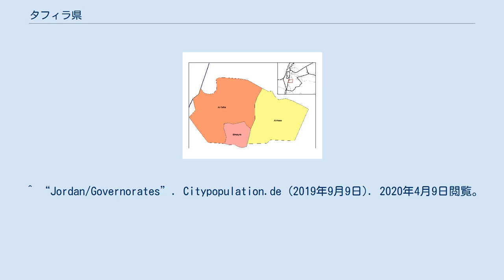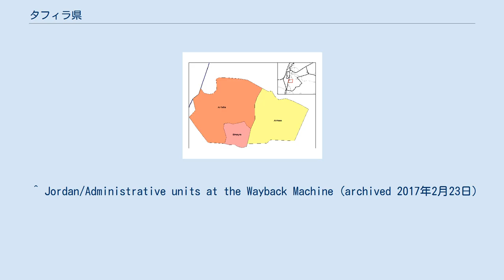タフィラ県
タフィラ県（タフィラけん、アラビア語: الطفيلة‎ Aṭ-Ṭafīlah）は、ヨルダンを構成する県（ムハーファザ）の1つである。
日本語表記はほかにタフィーラまたはタフィーレとも。
県都は同名の都市タフィラ。
 1988年（またはそれ以前）にカラク県から分離・設置された。
人口は9.6万人（2015年国勢調査）で、ヨルダンの全12県の中で最も少ない。
現在のヨルダン南部を統治した古代エドム王国の、首都を含む多数の史跡が所在する。
 タフィラ県の郡 3郡（لواء）から成る。
 ^ “Provinces of Jordan”. Statoids.com (2015年11月28日). 2020年4月9日閲覧。
 ^ “Jordan/Governorates”. Citypopulation.de (2019年9月9日). 2020年4月9日閲覧。
 ^ “Jordan/Governorates and Districts”. Citypopulation.de (2017年10月2日). 2020年4月9日閲覧。
 ^ Jordan/Administrative units at the Wayback Machine (archived 2017年2月23日)